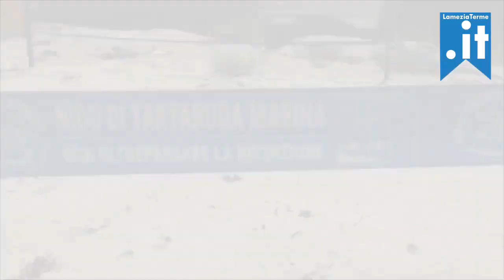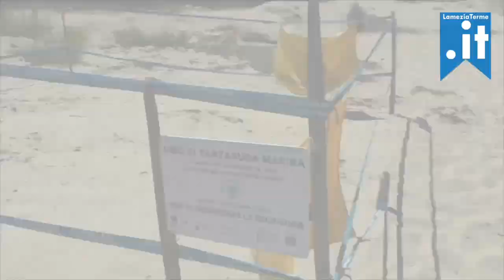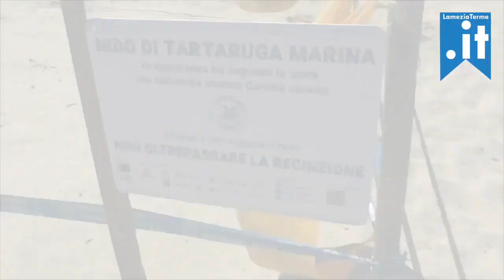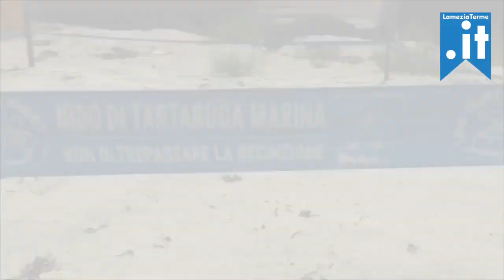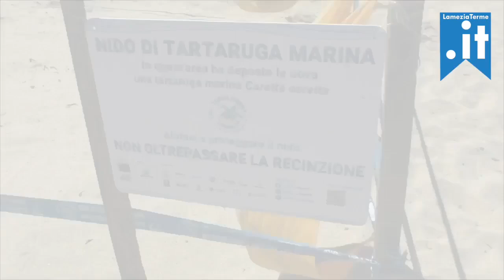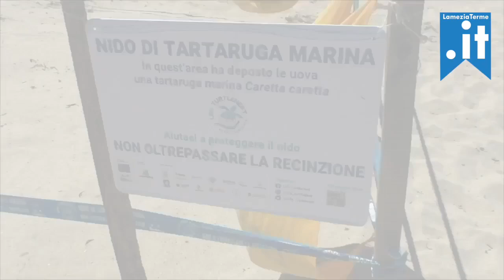11 08 24 Formicoli (Vv) Individuato e messo in sicurezza un nido di tartaruga Caretta - Interviste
11-08-24 - Formicoli di Santa Domenica di Ricadi (Vv) Individuato e messo in sicurezza un nido di tartaruga caretta caretta - Interviste